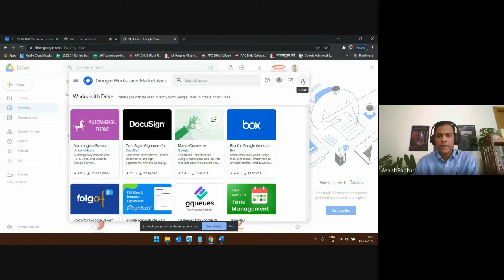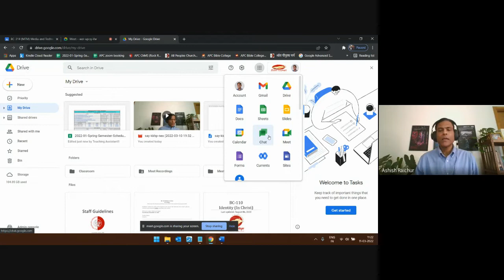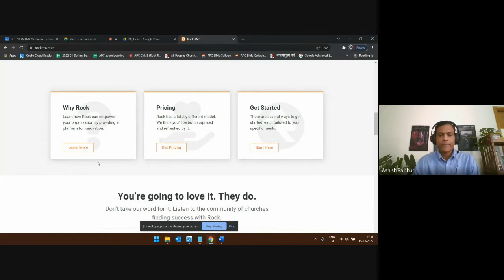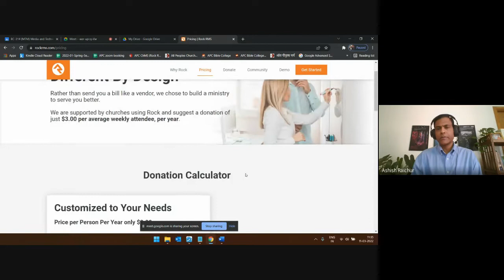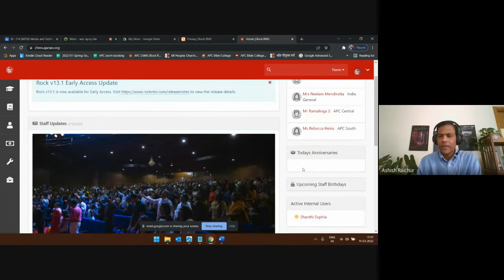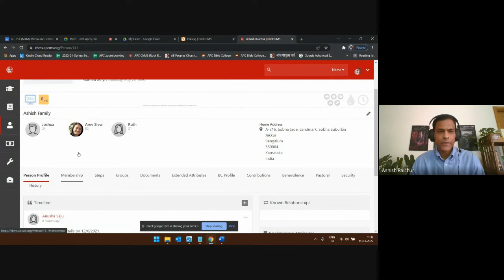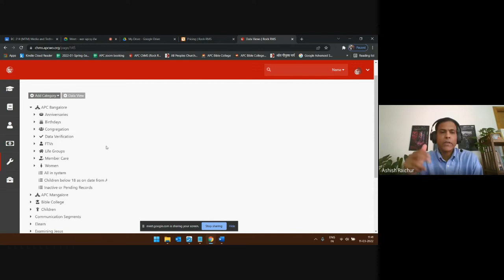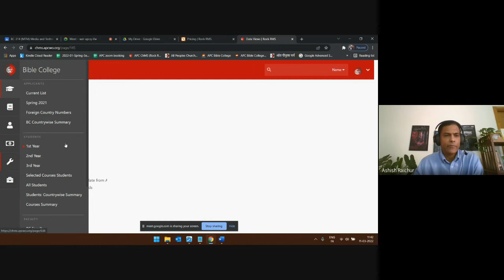Media and Technology in Ministry | Lecture 14 : BC314-MTM-20220311